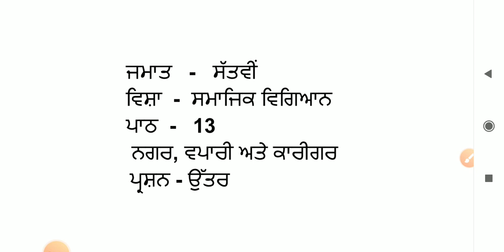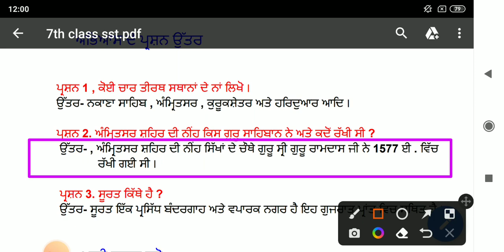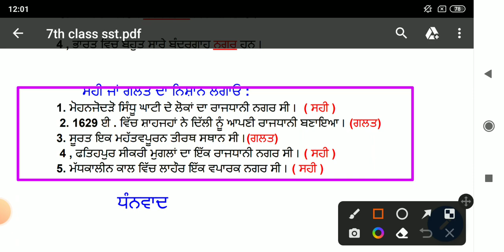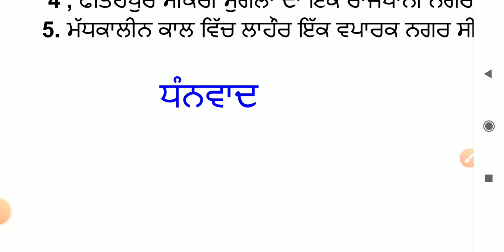7th class sst in punjabi medium || chapter 13 | question answer || lesson 13 / smajik vigyaan | pseb